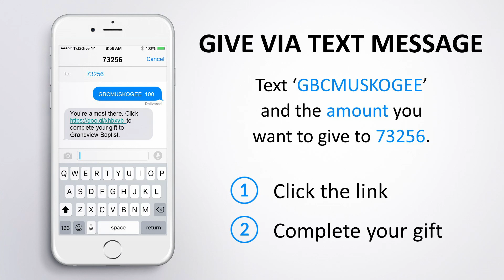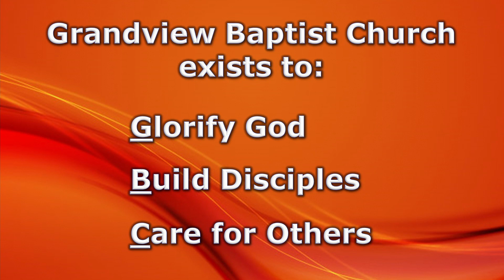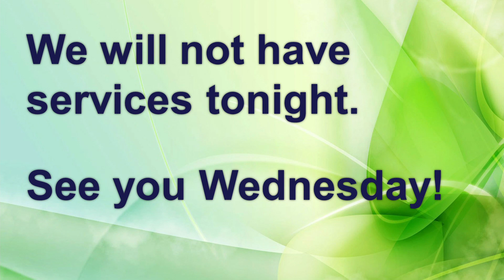June 18, 2023 Jay McAlister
Love Loud Series No. 12
Three Tragic Results of a Loveless Life
1 John 2:9-11